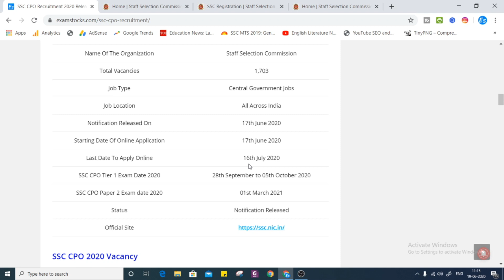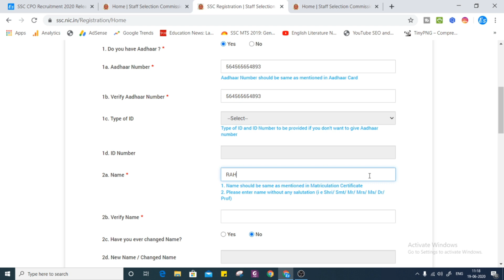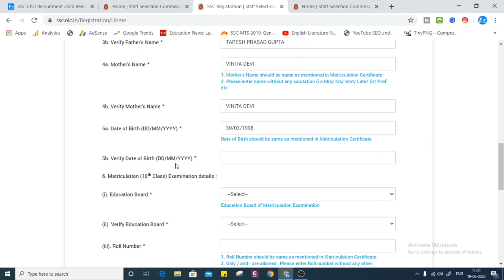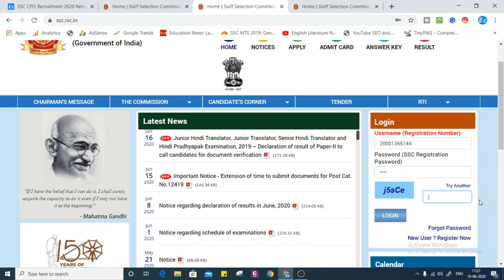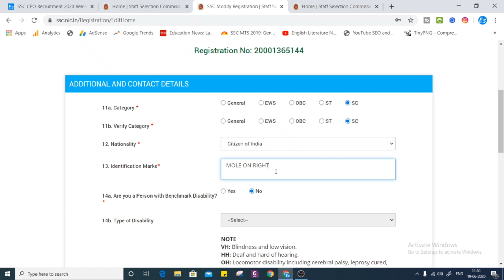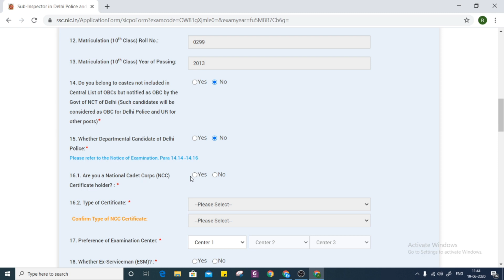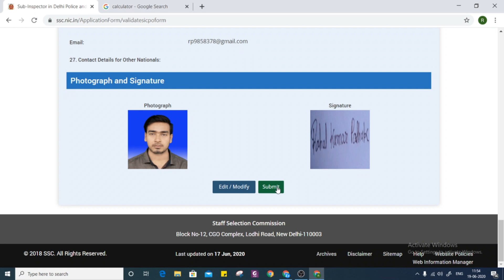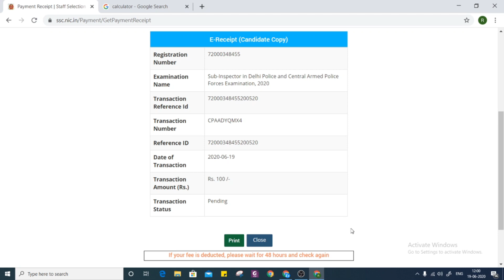SSC CPO SI Online Form 2020 Kaise Bhare | How To Apply For SSC CPO 2020?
Staff Selection Commission has invited online applications for SSC CPO Recruitment 2020. The online application has been started from 17th June 2020.

Interested and eligible candidates can apply for SSC CPO SI Online Form 2020 till 16th July 2020. In this video we have told you about How To Apply For SSC CPO 2020? or SSC CPO SI Online Form 2020 Kaise Bhare? In this video you will get to know step to step process for filling SSC CPO Online Application Form 2020.